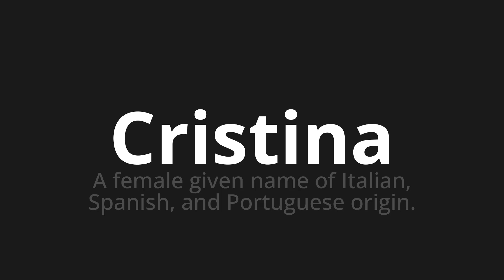How to pronounce Cristina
Master the Pronunciation of 'Cristina Which Means Cristina' - which means : To Female Given Name of Italian, Spanish, and Portuguese Origin. 📝 with @PizzaPronunciation 🎓🗣️ - [Your Guide to Italian]

Learn to pronounce 'Cristina' perfectly in Italian with our easy and engaging tutorial by @PizzaPronunciation! 📖📽️ In this comprehensive video, we provide you with native speaker examples 🗣️👂 and phonetic breakdowns 🎵 to ensure you get the pronunciation just right.

How to say Cristina in Italian